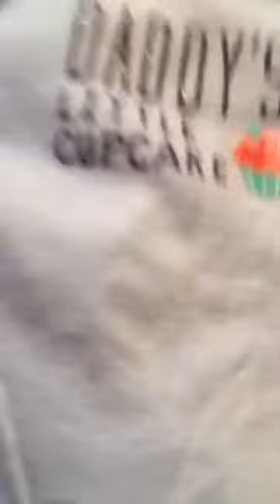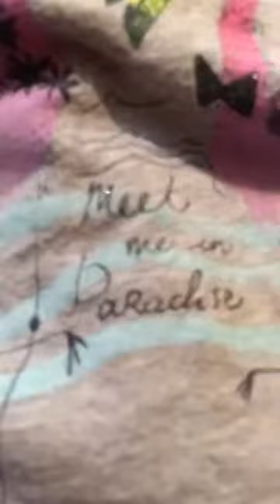If you're going to watch this learn about reincarnation first